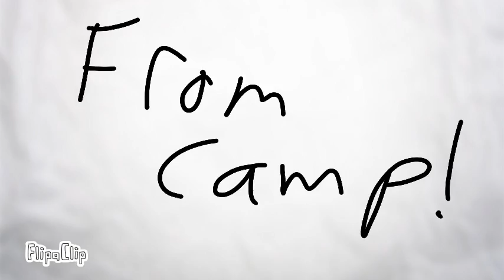im back from camp!